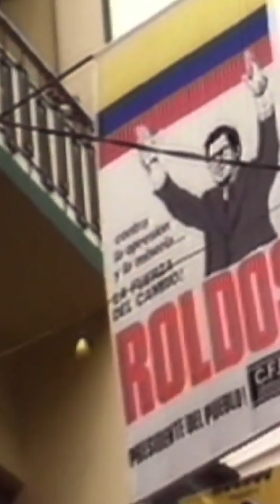¡Narco Dictaduras!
El veneno silencioso que amenaza a nuestras instituciones